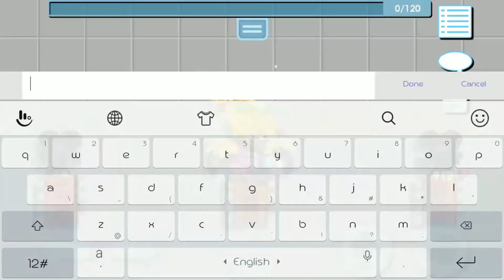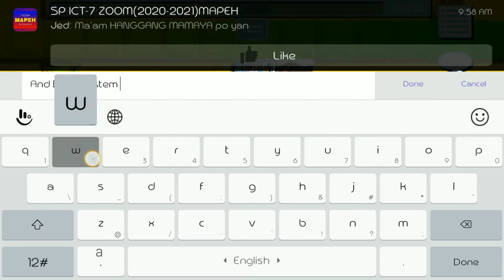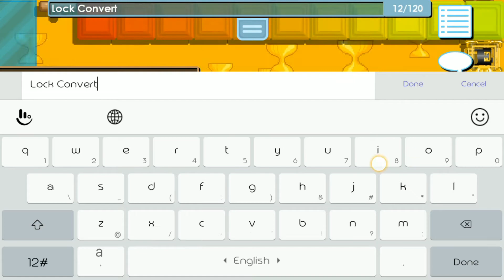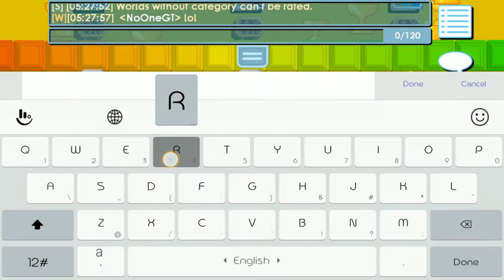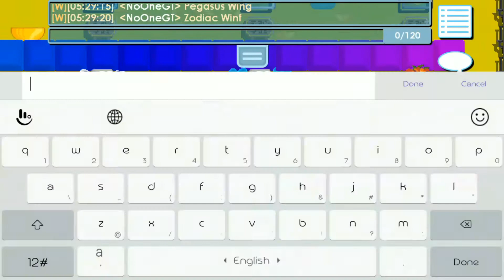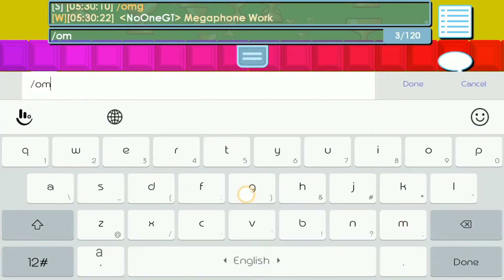😮Growtopia Private Server😮|√Enigma Server√|√Like Real Gt√